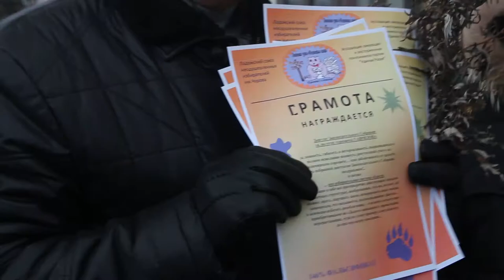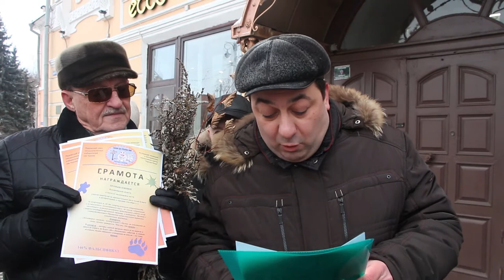Во Владимире отметили седьмую годовщину фальсификаций на Ладоге